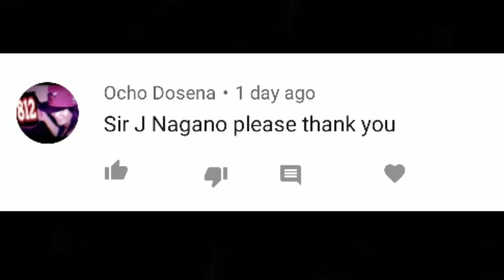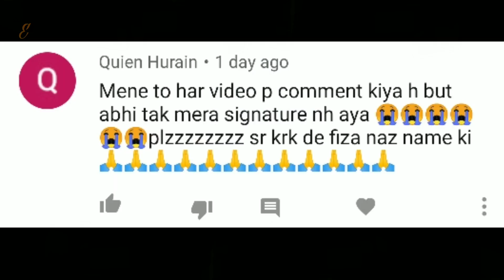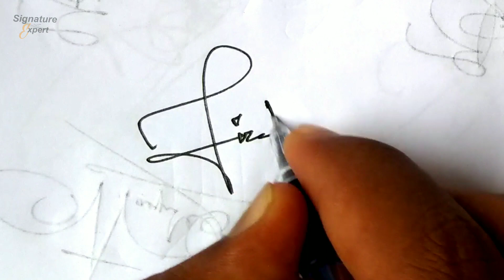✔️ My Name Signature | Signature Style Of My Name | Best Signature Style Of My Name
Hello friends

our queries -
1. signature style of my name
2. best signature style for my name
3. my name signature
4. best signature style of my name
5. signature creator
6. cool signature
7. famous signature
8. beautiful signatures
9. my name signature
10. signature style
11. my live signature
12. signature type